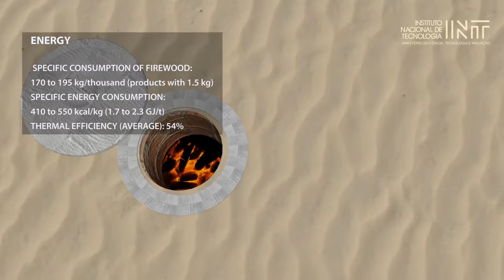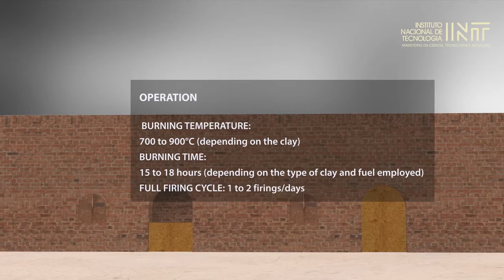CEDAN Kiln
A video of the design and operation of a CEDAN type brick kiln. The CEDAN kiln consists of multiple, interconnected chambers with internal use of heat among them.
This video was produced by the Brazil's Instituto Nacional de Tecnologia, which is part of the Ministério da Ciência, Tecnologia e Inovação